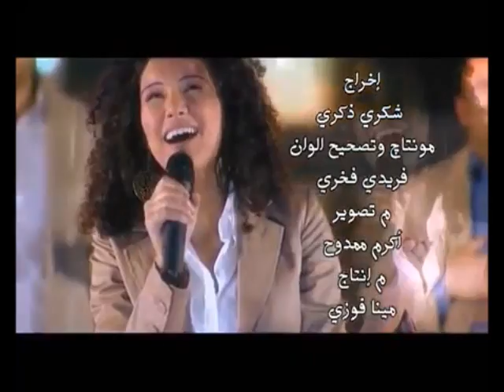Magnifique Chant Chrétien en Arabe !